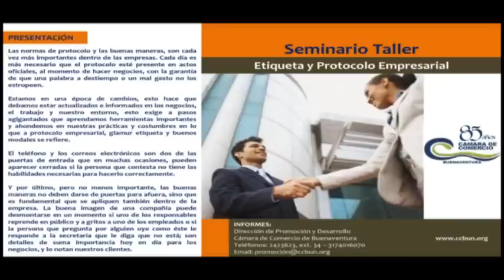Presidente Santos estuvo en la ciudad